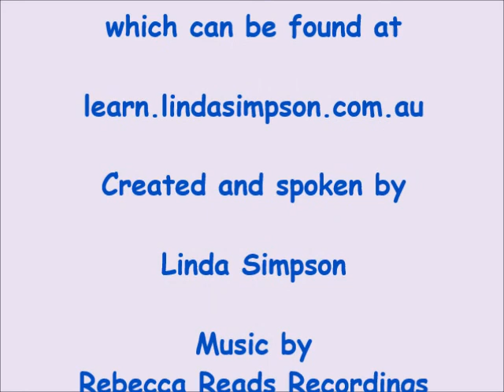Paths of Wisdom - Shambhala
Welcome to the Highly Sensitive Channel. As part of my School, the Learn.lindasimpson.com.au site, I've created what I've called the Anahata Code Collectives. Sets of three, yes 3 codes with a collective intention. The three intentions are Direction : Wisdom : Balance.
I'm sharing this first one with you as it's a powerful direction activation for us all in this time of change.
Paths of Wisdom - Shambhala. Just WOW.
My suggestion to you is to activate this Anahata Code and then relax and see where it leads you next.
If you would like to visit the next part of this particular activation, I'll have the whole course up online over the next day or so. On that link above.

Change by Neutralizing With Love is a group for high vibe people with their eye on this Change. Have a look in FaceBookLand for this group and come join us.

What are the Anahata Codes
Everything around us vibrates at its own unique frequency. Anahata Codes are a set of numbers and spaces which provide the keys to unlocking and providing access to the innate intelligence of those vibrations. They deliver that access directly to your energy field, your inner heart library, through your Heart Chakra. You can find out more about these codes

What are the Assisting Frequencies?
Assisting Frequencies vibrate the intelligence of Crystals, Totem Animals, Trees, Essential Oils, Meridians, and more. When a Code is installed, the healing qualities vibrate with your own Inner Library, assisting your body to shift and create balance on all levels.
I see the process this way. When the feeling is moving us towards our journey then the activation SHINES this area of our inner library.
And when the activation is fronting something we hold fearfully then I see the activation neutralizing that kernel of fear, neautralizing it into love. Leaving us with a free-er mindset.
Where our brain might decide we’re ‘healing’ something from our human thought patterns, Our higher selves generally have an agenda aimed at highlighting our path, our journey.
This is why we aim to intuit rather than choose.

Working in your own Happy Space
When you choose to sit with and activate this code that has been chosen for you it’s good to be in a space that keeps you happy. Somewhere where you feel the joy of receiving